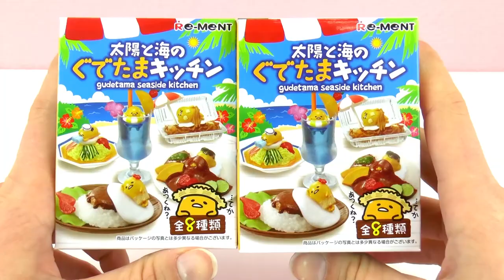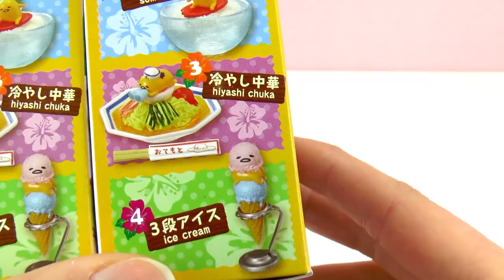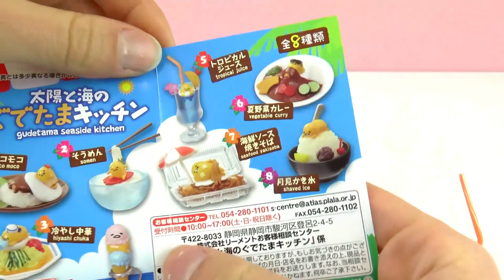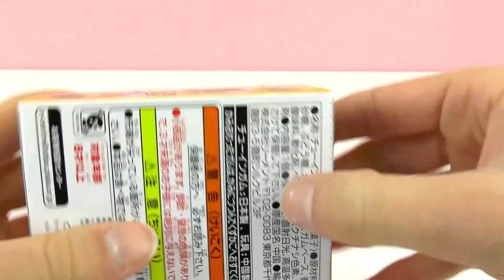GUDETAMA pudełko-niespodzianka | dwa słodkie figurki do zbierania rzeczy | Zgniłe jajo na słońcu